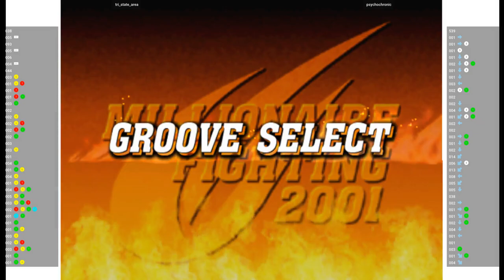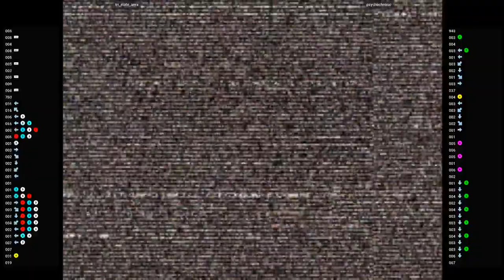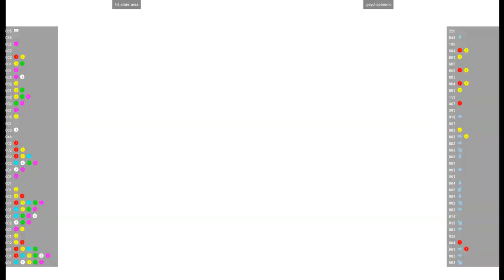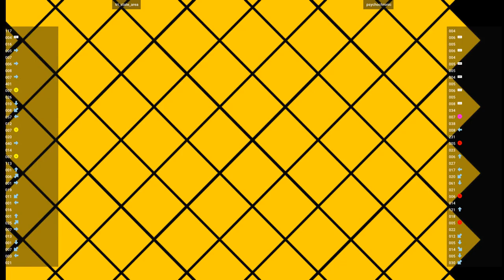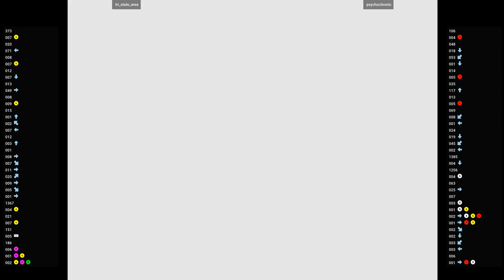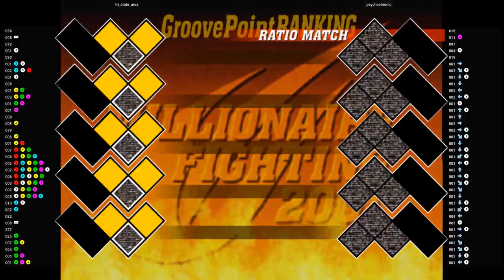CVS2 🕹 tri_state_area VS psychochronic